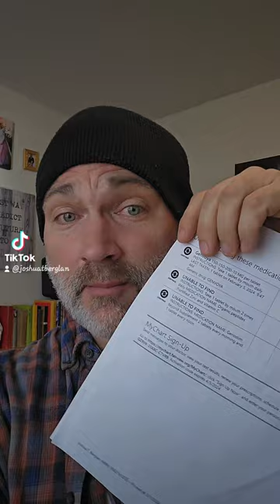Joshua T. Berglan: A Health Journey of Gratitude and Healing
Joshua T Berglan speaking about his recent health journey and treatment regimen. In the video, Joshua expresses his gratitude for regaining his voice and energy after experiencing health issues. He attributes his improved condition to microdosing Rick Simpson oil, using a Rife machine, and taking Genostim products. He mentions that his HIV medication, CD4 and CD8 counts, and other health indicators are now perfect. Joshua discusses dealing with negative comments but emphasizes the importance of living his truth and serving God to the best of his ability. He encourages viewers to be a source of inspiration and support for others. Joshua concludes by expressing his appreciation for the love, prayers, and encouragement he has received. He announces that he will be taking a break from broadcasting to spend time with his family and focus on his well-being.

*A Special thank you to our sponsor Genostim.com - use promo code MAYOR to save 20% on your RISK-FREE order.. Genostim are the organic peptides I have been talking about for months that have dramatically improved my health and helped me feel young again!

0:00 Introduction and expressing gratitude for voice and energy restoration
0:21 Joshua shares his treatment regimen and the positive effects of microdosing Rick Simpson oil and using a Rife machine
1:25 Discussing feeling strong and healthy again and the benefits of his current regimen
4:04 Acknowledging both the support and negative comments received
5:07 Emphasizing living his truth and not being bothered by negativity
6:09 Highlighting the importance of forgiveness and staying true to himself
7:07 Expressing gratitude for treatments, Genostem peptides, and support received
8:03 Encouraging viewers to be a source of inspiration and support for others
8:57 Announcing a break from broadcasting to focus on well-being and spending time with family
9:07 Conclusion and final blessings